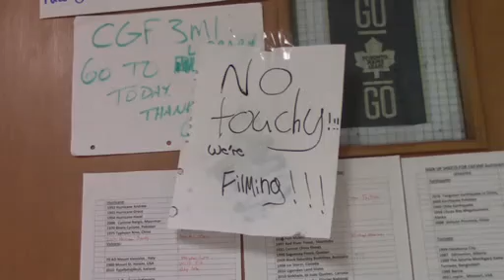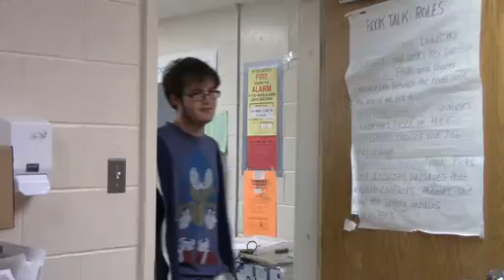The Best Film Ever